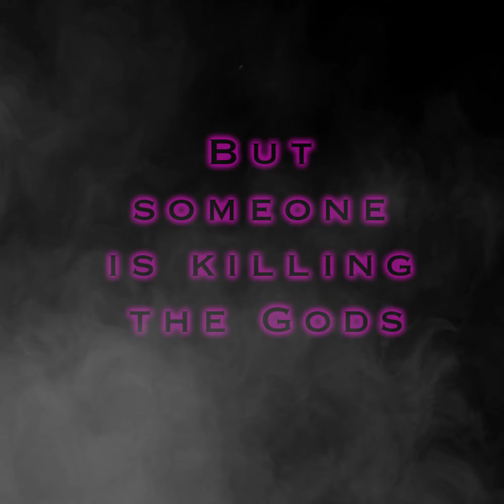Fallen Trailer - Ringel & Ponciano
New Comic Series FALLEN hitting stores February 22, 2022 - by Matt Ringel and Henry Ponciano.